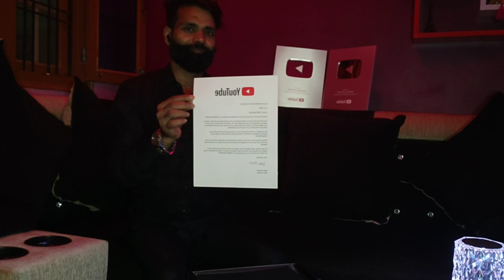I achieve my silver play button from 2nd channel